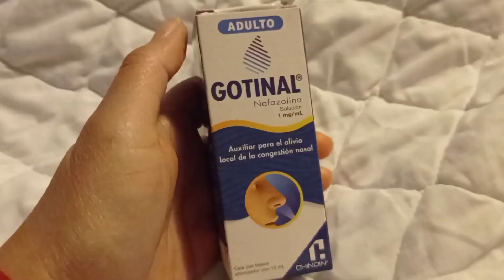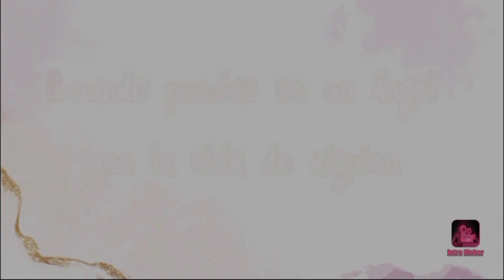ME CONTAGIE DE COVID 😷 |VARIANTE OMICRON 🤒 te cuento mi experiencia con 3 días de síntomas.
hola amigos les comparto este video contándoles mi experiencia con esta enfermedad. cuidense mucho 😘